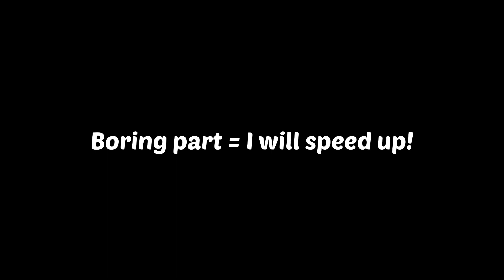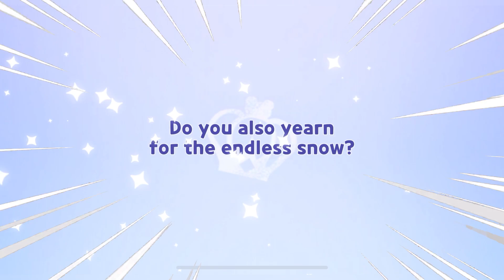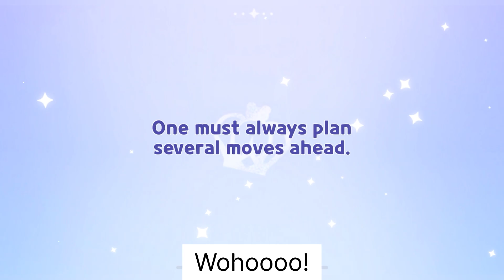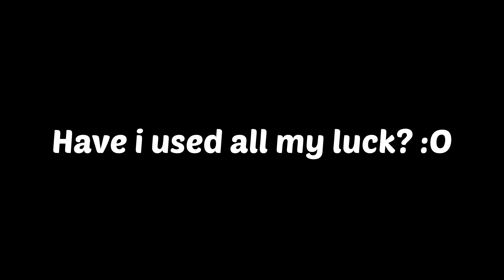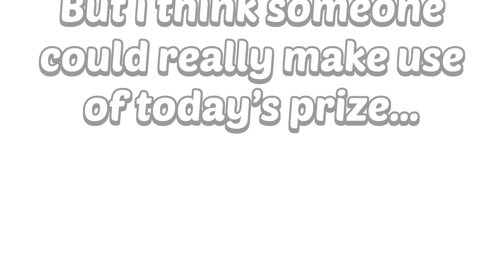Get All Rarity Gacha CHALLENGE! (Normal gacha edition)